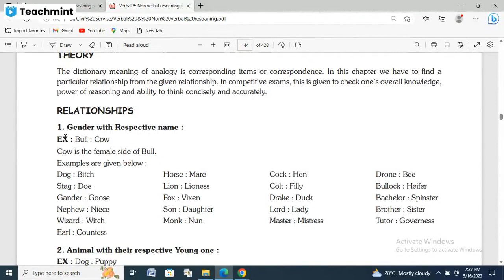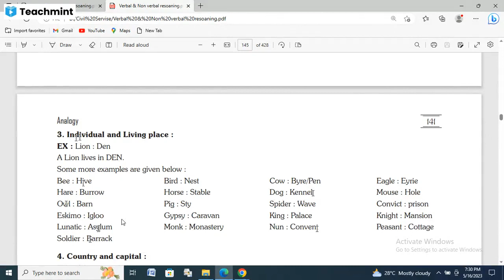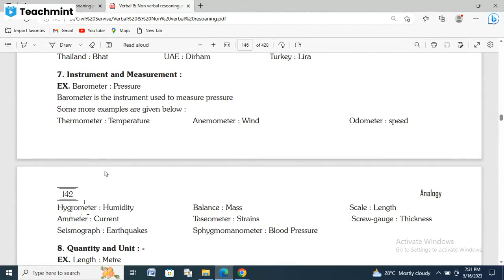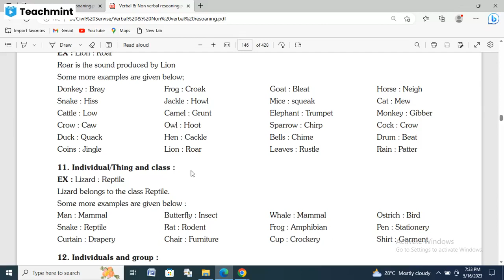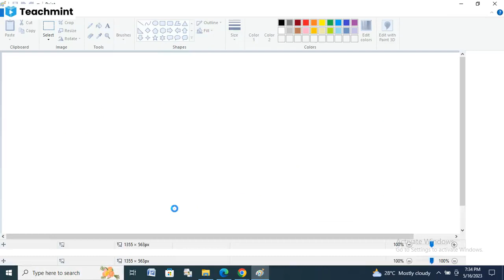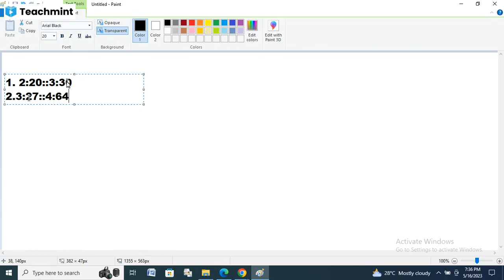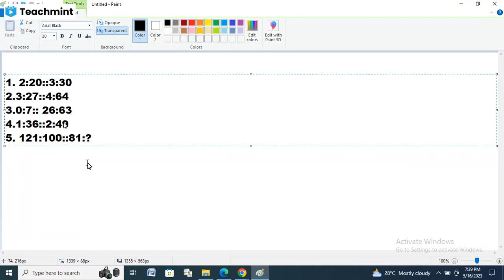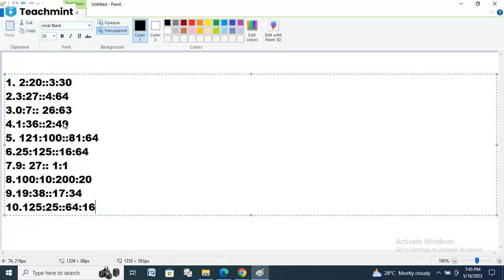Analogy practice class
This video is the most important for the candidates who are preparing for competitive exam like TCS,TPS,TPSC,SSC,IBPS,,TET Exam. This video is helpful for the candidates why here are suggested topic and suggested question to success or crack the exam.Even here explanation system is very simple and easy.Any person can concept easily in a moment to the topic.